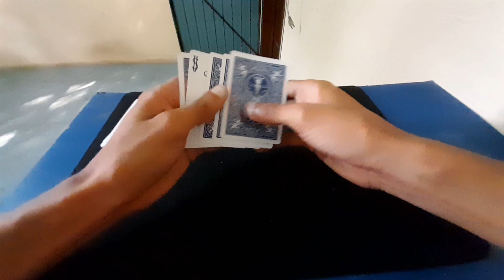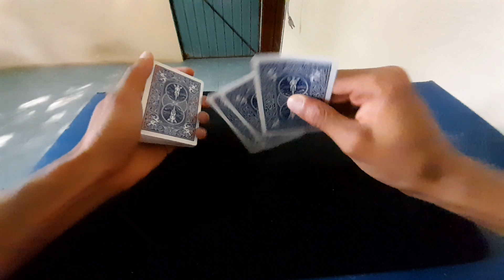𝗧𝘂𝘁𝗼𝗿𝗶𝗮𝗹 - 𝗥𝗲𝗺𝗽𝗹𝗮𝘇𝗼 𝗱𝗲𝗹 𝗰𝗼𝗻𝘁𝗲𝗼 𝗯𝘂𝗰𝗹𝗲 𝗱𝗲 𝗔𝗻𝗱𝗶 𝗚𝗹𝗮𝗱𝘄𝗶𝗻